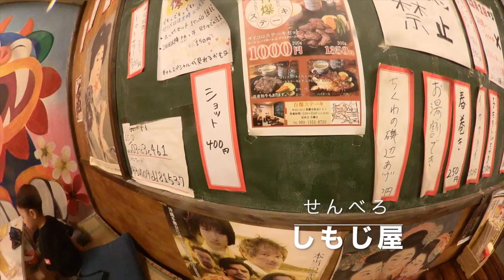【せんべろ しもじ屋 】那覇市牧志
沖縄そば大好き